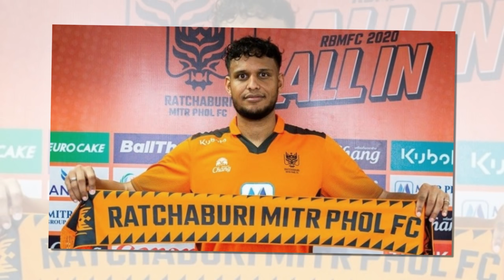เจาะลึกประเด็นร้อน 26/4/64 สื่อสวีเดน ยก “เอริก คาห์ล” แข้งไทย-สวีดิช เก่งเหมือนตำนานเชลซี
1.สื่อสวีเดน ยก “เอริก คาห์ล” แข้งไทย-สวีดิช เก่งเหมือนตำนานเชลซี
2.เชื่อผมอนาคตเด็กไทยจะมาเจลีกมากขึ้น
3.เจ้าชายมังกร! เทโร ขยายสัญญายืมตัว ลีซอ ลุยไทยลีก 2021
4.ราชบุรี จ่อคว้าหอกใหม่ดีกรีทีมชาติ โตโก จากลีกน้ำหอม
5.บ๊ายบายแล้วเจอกัน!! กิเลน คอนเฟิร์ม แดร์เลย์ ไม่ได้ไปต่อ
6.แฟนกว่างทำใจ!บิ๊กฮั่นเผยเงินแชมป์ช้างเอฟเอใช้หนี้หมด เชียงรายยากคว้าบิ๊กเนม